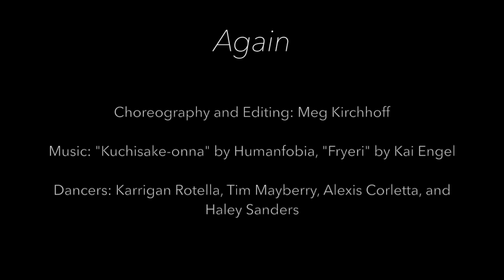Again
choreography and editing by Meg Kirchhoff